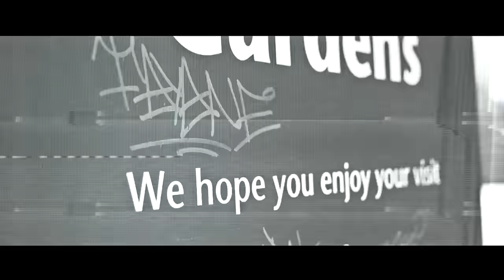Foyone | El ciclo del agua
Video de Gharuda para Foyone.
Beat de Sceno. Tema incluido en Dolares Mentales